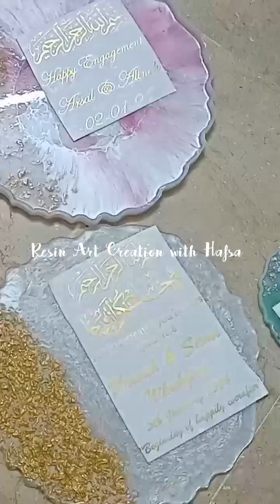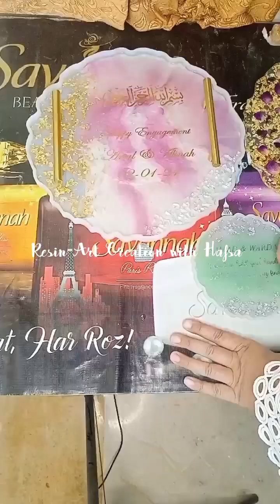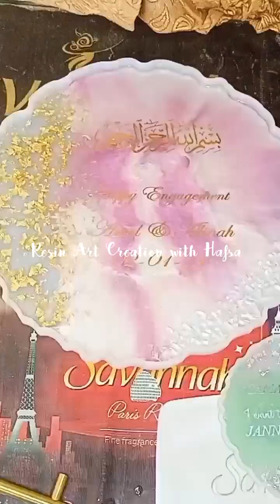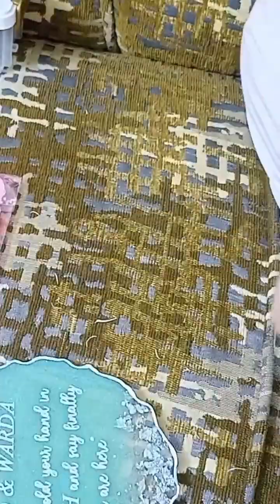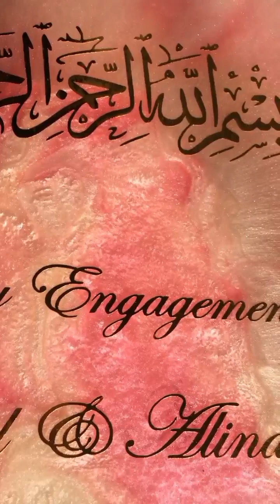Tips for Resin Artist 👍